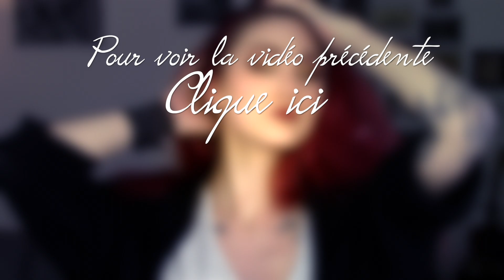TUTO - Make up w/News Products